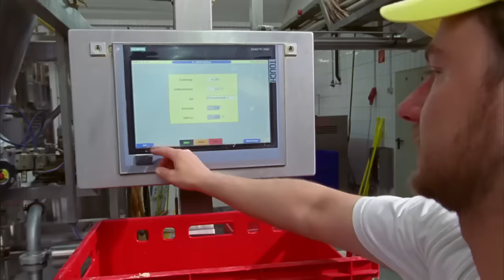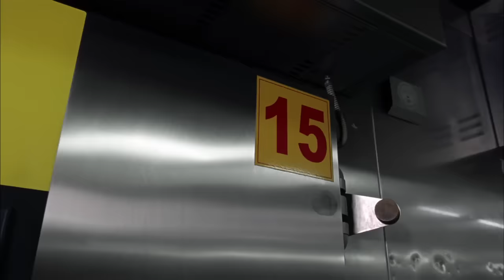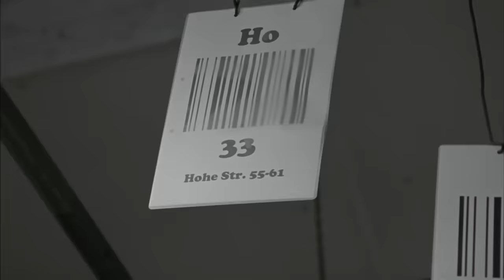Herstellung Brötchen: Früher - Heute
Schon 1969/70 hat Armin seine ersten Sachgeschichten gedreht. Los ging es mit dem Frühstück: Wo kommen eigentlich Brötchen, Milch und das Ei her? Erzählt wurde vom Ende her. Vom Frühstückstisch ging Armin Schritt für Schritt zurück zum Ursprung – und schaut heute, was sich in den 50 Jahren verändert hat. Auch heute kommen in einer großen Backfabrik für die Brötchen Mehl, Salz, Zucker Wasser und Hefe in einen Bottich. Nur kommt das Mehl aus dem Silo, nicht dem Sack – über Rohrleitungen, mit eingebauter Mehl-Waage. Auch sonst passiert hier heute alles vollautomatisch. Was früher undenkbar war: Viele „Bäckereien“ bekommen die Teiglinge nur angeliefert und legen sie in ihre Backautomaten. Früher lieferten Bäcker auch aus – morgens schwang sich auch mal der Brötchenjungen aufs Fahrrad, mit den vorbestellten Brötchen im Gepäck.

Für die Kinder von Gestern - also die Erwachsenen von Heute - deren Kinder, die Erwachsenen von Morgen, und vielleicht sogar für die Kinder der Kinder von Heute gibt es die BIBLIOTHEK DER SACHGESCHICHTEN. Armin Maiwald präsentiert auf den DVDs dieser Reihe noch einmal sämtliche Original-Sachgeschichten, die während der letzen 40 Jahre von seiner Filmproduktionsfirma für die "Sendung mit der Maus" hergestellt und vom Westdeutschen Rundfunk im Sonntagvormittag-Programm ausgestrahlt wurden.In diesem Kanal findet Ihr eine Auswahl aus den vielen Geschichten, die im Laufe der Zeit gedreht worden sind. Aus einem nahezu unerschöpflichen und ständig wachsenden Vorrat werden immer wieder neue Folgen zusammen gestellt. Alle Filme sind, fast wie in einer Bibliothek, nach Buchstaben geordnet.

Mittlerweile sind alle Folgen auf DVD erhältlich. Man kann sie sammeln, man kann sie verschenken, man kann sich erinnern und schmunzeln